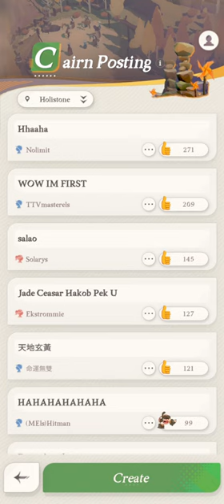AFK Journey Gameplay 2 Walkthrough | No Commentary | NoCopyRight (2024)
Step into Esperia, a fantasy world full of magic—a lone seed of life meandering among the sea of stars. And on Esperia, it took root. As the river of time flowed, the once all-powerful gods fell. As the seed grew, each branch sprouted leaves, which became the races of Esperia.
You will play as the legendary mage Merlin and experience strategically tactical battles. It's time to dive into an unexplored world and embark on a journey to unlock a hidden mystery together with the heroes of Esperia.